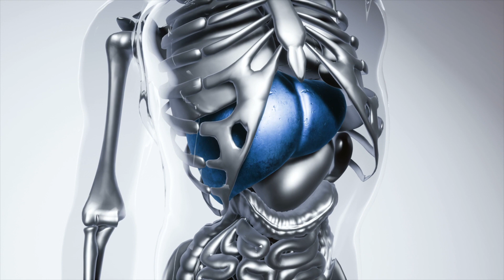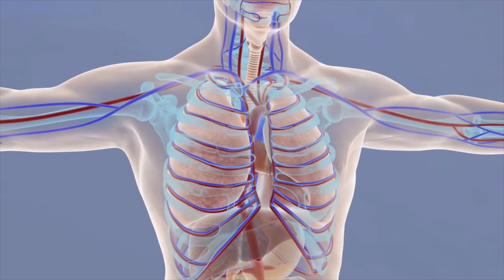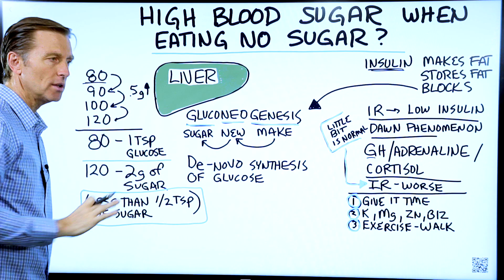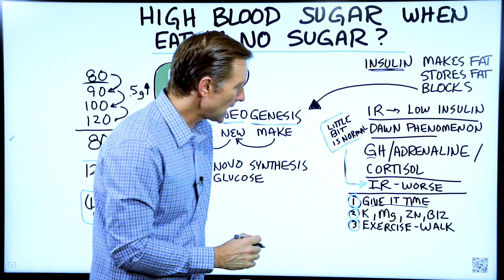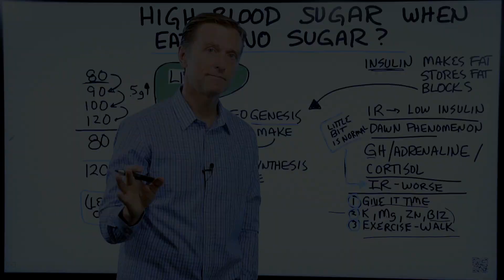High Blood Sugar Despite No Dietary Sugar?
Do you still have high blood sugar in the morning, even without consuming sugar? Here’s what you need to know.

Timestamps
0:20 Gluconeogenesis
0:50 Why does this happen?
1:20 The dawn phenomenon
1:40 Insulin
2:15 Blood sugar
3:18 What you can do

Today we’re going to talk about why you might have high blood sugar in the morning even though you’ve had zero sugar. You might even have your first meal and notice that your blood sugar levels actually go down. What’s up with that?

Your liver is actually what’s making the sugar. The name for this is called gluconeogenesis. The liver is making new sugar out of protein, ketones, or fat.

Everyone has a little bit of this going on. To an extent, this is a normal reaction due to hormone fluctuations. To a very small degree, you’ll have blood sugar fluctuations throughout the night and throughout the day. But, when you have too much of this, it’s called the dawn phenomenon.

The dawn phenomenon is a situation where you wake up, and your blood sugars are too high. This is likely due to insulin resistance. Insulin resistance makes the dawn phenomenon a lot worse.

All of this goes back to insulin, which stores fat, and is supposed to keep gluconeogenesis from happening. When you have insulin resistance, in certain parts of your body, you don’t have enough insulin. But, in other parts of the body, you have too much insulin.

A normal blood sugar level is about 80. This would mean you have about 1 level teaspoon of sugar in all of your blood or 5 grams. For every 10 points that your blood sugar goes up, that’s an increase of 1/2 gram. If your blood sugar is 120 in the morning, this means you have an extra 2 grams of sugar in all of your blood. This is not an outrageous amount that will cause a lot of problems.

What you can do if you have high blood sugar in the morning:

1. Give it time
2. Take things to speed up the process (potassium, magnesium, zinc, and vitamin B12)
3. Exercise (walk for about 20 minutes)

I hope this video helps you better understand why you might have high blood sugar in the morning, even if you don’t consume sugar.